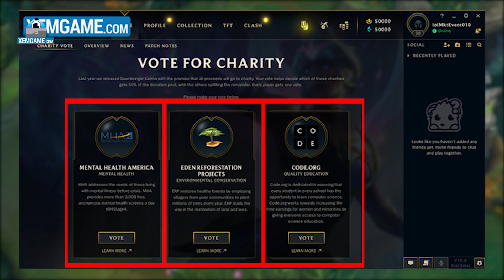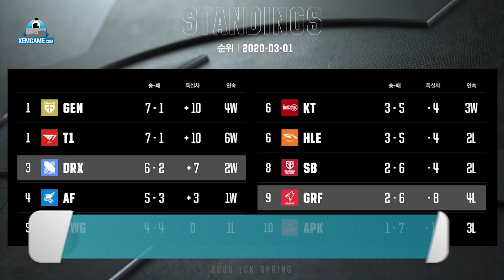Update LMHT: Volibear làm lại ra mắt tặng skin khủng Free – Riot đau đầu khi game VALORANT bị hack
Cuối tuần cùng bọn mình điểm lại những thông tin hot xoay quanh tựa game LMHT cũng như những dự án khác của Riot Games nhé. Hôm nay mời các bạn cùng Xemgame.com bọn mình đến với Update LMHT: Volibear làm lại ra mắt tặng skin khủng miễn phí – Riot đau đầu khi game bắn súng Valorant bị hack.